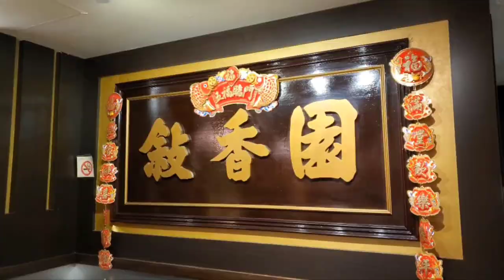同果皮飯團食蛇羹(John's BBQ's snake soup @ Richmond Hill) 原來加拿大安省有好好吃的 Jimmy & Good Eats in Ontario Epi.191